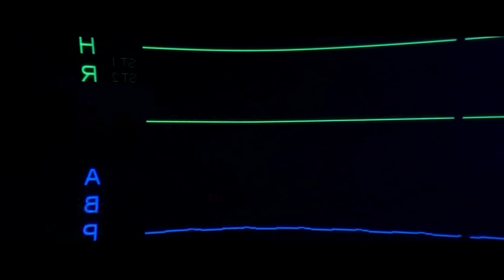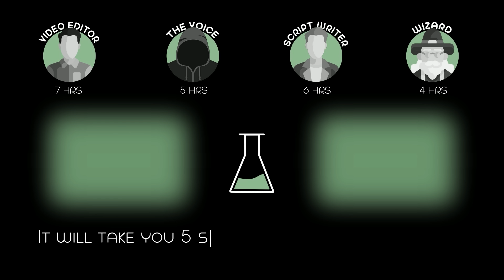A Guy Jumped Into a Liquid Cement to Get the Attention of His Girlfriend, But Things Went South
A surgical team battles the clock as they try to save a boy encased in cement, Karev's situation with an ever-disintegrating Ava brings back painful memories that interfere with his judgment, Derek and Meredith have one last chance at their clinical trial.